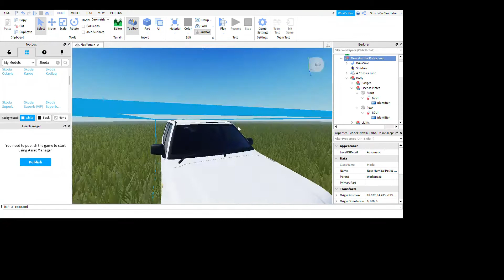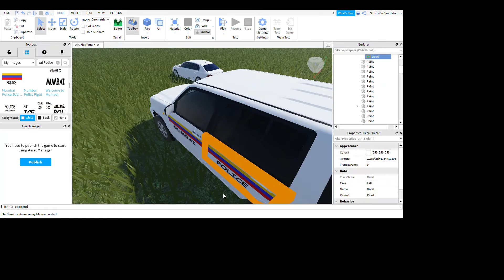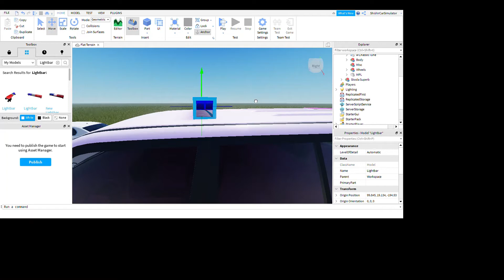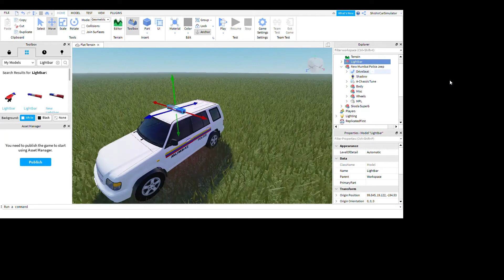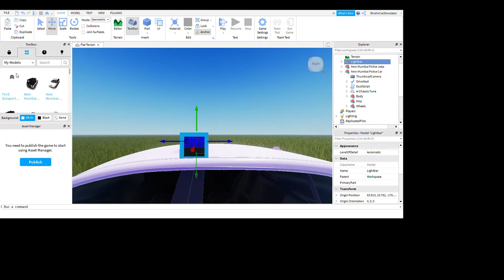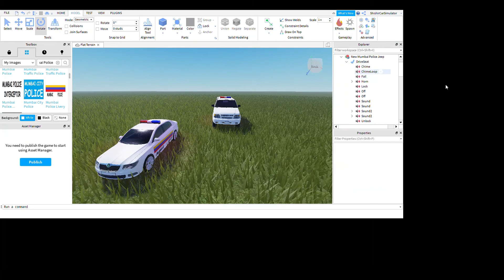How to Make Mumbai Police Jeep and Mumbai Police Car in Roblox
Police Jeep Name: Mahindra Bolero
Police Car Name: Skoda Superb 2nd Generation